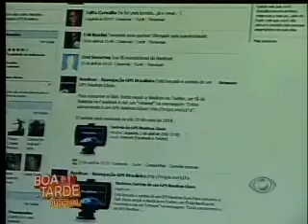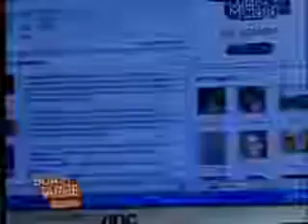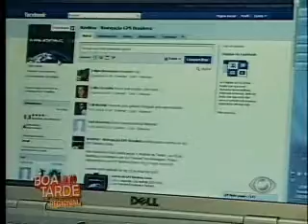UNNIX na Band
Matéria da Band na UNNIX sobre ferramentas online.  (ainda deu para fazer um "jabazinho" das nossas marcas).